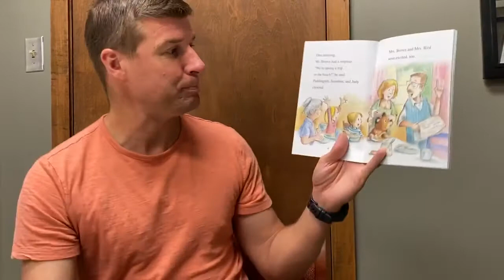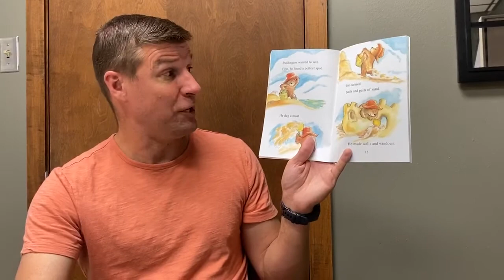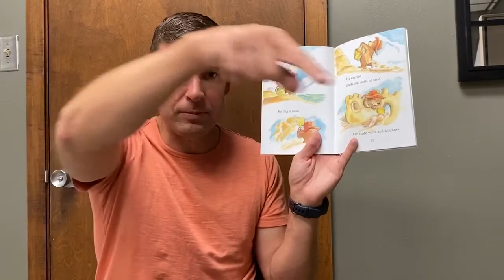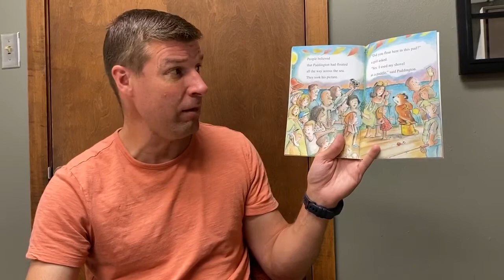Paddington Sets Sail (Tiny Tots Story-Time)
Join Paddington and his family as they head to the beach!  But what happens when Paddington falls asleep in his sandcastle?